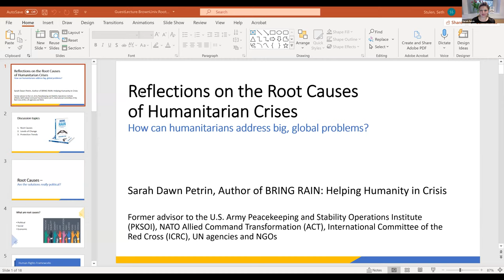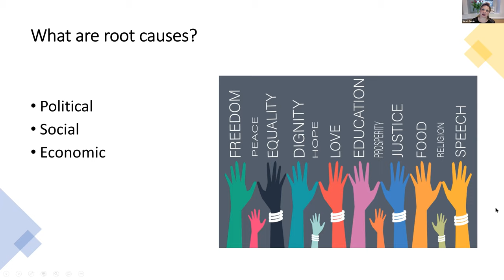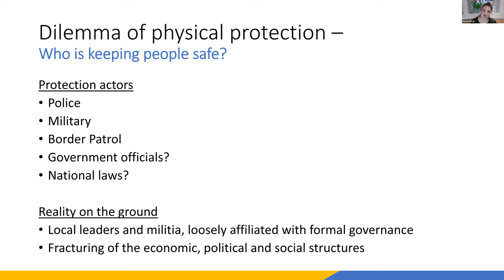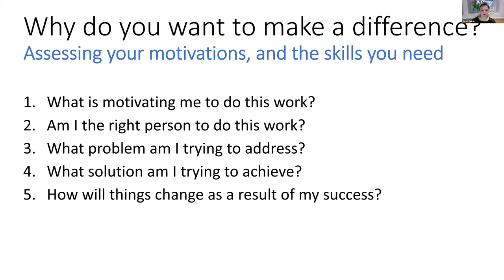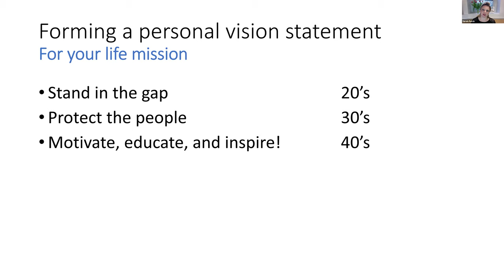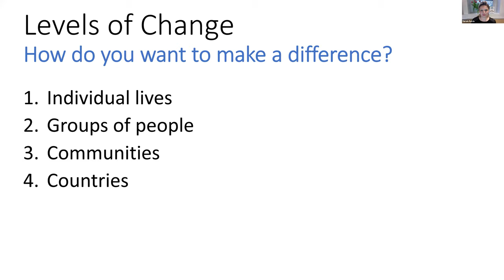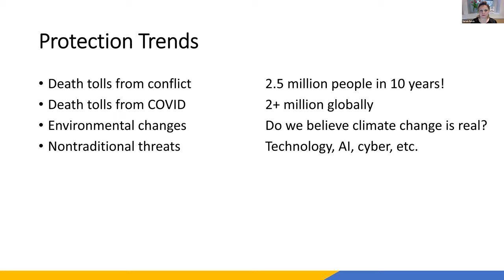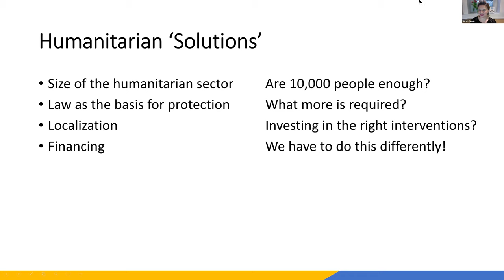Reflections on the Root Causes of Humanitarian Crises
How can aid workers address the big picture problems facing humanity? Sarah Petrin, author of Bring Rain: Helping Humanity in Crisis, will share her reflections on what can be done to address the root causes of humanitarian crises, based on her 20 years of work in the field. She will unpack the economic, social, and political factors that drive conflict and instability, and offer suggestions for how emergency relief can contribute to long-term stability.

Sarah Petrin is a humanitarian and educator from Maine. Born in an African village during a season of drought, Sarah has helped refugees since she was 15 years old. From responding to an active shooter in the Capitol of Washington, DC to being held hostage by a warlord in the Sahara Desert, she has borne witness to the radical acts of ordinary heroism that lead to global change. She has worked in more than 20 countries with the United Nations and the Red Cross and is the founder of Protect the People. She teaches on the Protection of Civilians and Human Security at the U.S. Army Peacekeeping and Stability Operations Institute. Sarah has a Master’s degree from the Refugee Studies Centre at Oxford University and a B.A. in International Relations, African Studies, and French from Gordon College.